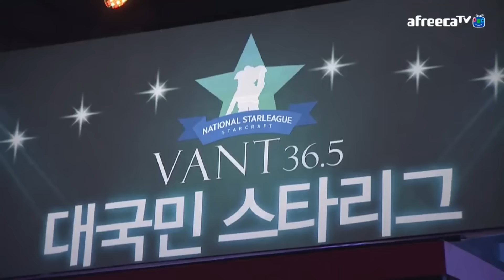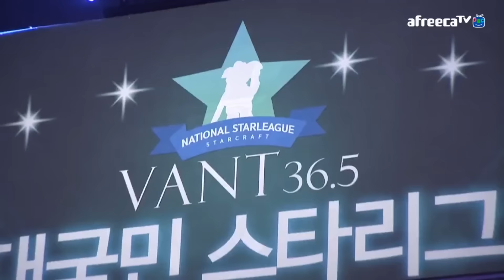반트 대국민 스타리그 32강 D조 4경기 "ZeLoT" 서문지훈 VS "7000won" 박세정 / Vant Star League 1/16 Final Group D Match 4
대국민 스타리그  시작!!!

D조 듀얼 토너먼트 매치-패자전

"ZeLoT" 서문지훈 Z   VS  P  "7000won"  박세정
(투혼)

과연 대국민 스타리그 D조 16강 진출자는 과연?